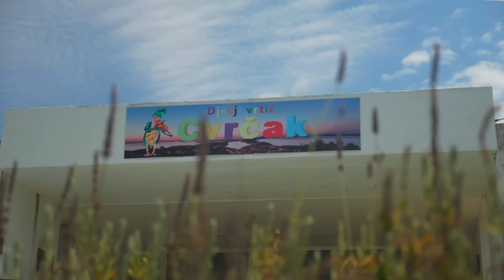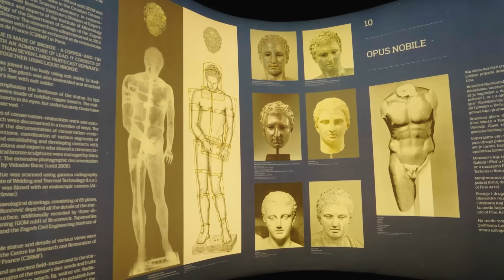Mali Lošinj – otok vitalnosti oduvijek i zauvijek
I dok se svi mi polako ukrcavamo na vlak promišljanja o ekologiji, održivosti i nekoj zdravijoj te zelenijoj budućnosti, Lošinj je na tu stanicu pristigao odavno. Još dok su ove ideje bile tek u nečijoj glavi, na Lošinju se konkretnim koracima djelovalo i promišljalo za budućnost. Otok vitalnosti, kako ga se često predstavlja, od 2016. godine član je prestižnog kluba top sto zelenih destinacija svijeta. Lošinj je zadovoljio čak 111 kriterija u sedam poglavlja. Sadržajno se bave temama od upravljanja destinacijom preko okoliša do ekonomskog dijela održivosti. U praksi to znači da je lokalno stanovništvo bilo dovoljno otvoreno i spremno učiniti sve da njihov prekrasan otok ostane takav i u budućnosti. Naziv „otok vitalnosti“ nije došao bez razloga. Već je godinama prepoznat kao klimatsko lječilište, u čemu svakako pomaže raznolikost aromatičnih biljaka i više od 2800 sunčanih sati godišnje. A možete samo zamisliti kakav je zrak koji udišete u takvim uvjetima. Dok prolazite šetnicama, doista imate osjećaj da vam se pluća šire i pune kvalitetnim zrakom. Mirišu borovi, lavanda i razne druge biljne vrste kojima ne znamo ime, ali na nas djeluju nevjerojatno ugodno. Kao neki neobjašnjivi proces koji nas odjednom čini laganima u koraku. Kada bi se taj zrak na neki način mogao pospremiti u kakvu bocu i ponijeti kući, to bi bilo sjajno.